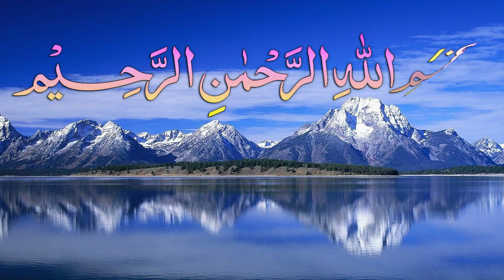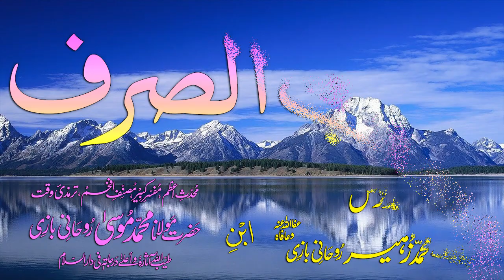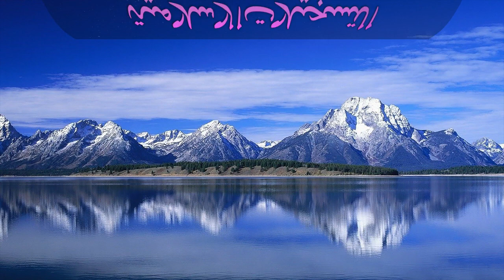Abwaab-e-Sarf Dars - 86 - Baab - 75 - by Maulana Muhammad Zuhair Albazi - 16/01/2009